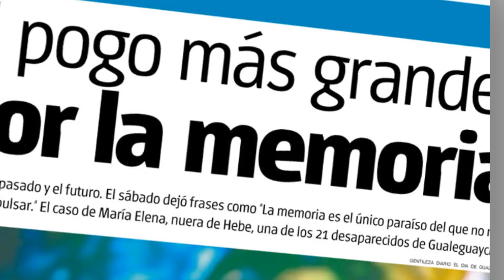Arturo Bonin - Somos dueños de nuestras palabras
El actor se sumó a la vuelta de Tiempo, el primer diario autogestionado de la Ciudad y Gran Buenos Aires. Todos los domingos en los kioscos y todos los días en la web.